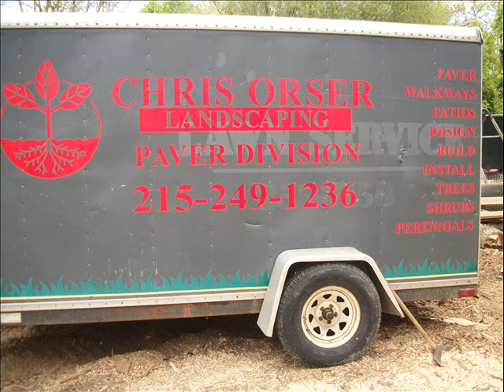Look for us in your area.Solebury/New Hope Area Landscaping: orserlandscaping.com